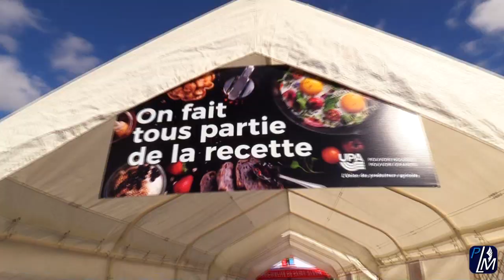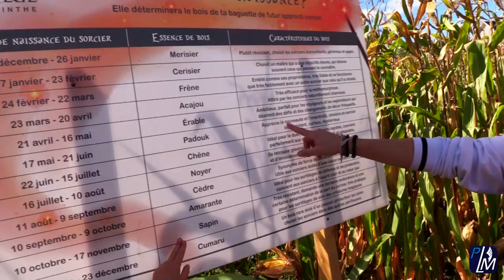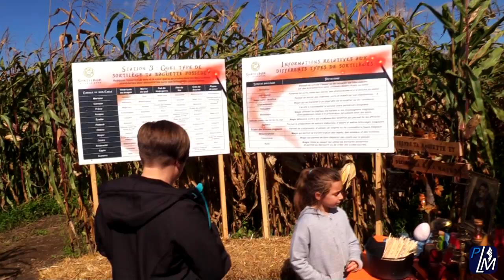Marché des Récoltes 2018 | Saint-Alexis